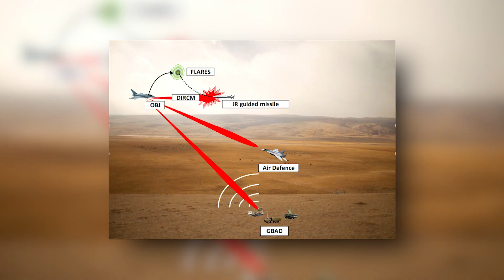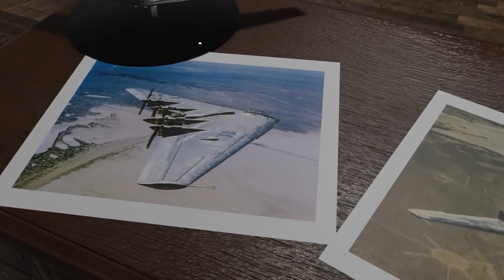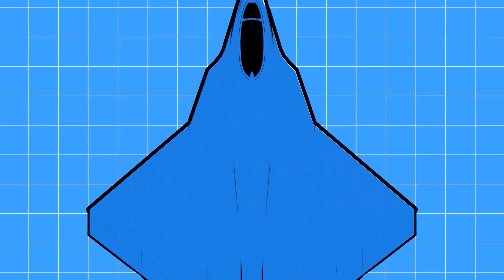The B-21 Raider, Specialty, Fast And Deadly, Explanation. - Air Force Bomber!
the b-21 raider and air force and northrop grumman

b-52 stratofortress

An American strategic bomber called the Northrop Grumman B21 Raider is currently being developed for the US AirForce. It will be a long-range, stealth intercontinental strategic bomber for the US Air Force that can deliver both conventional and nuclear missiles as part of the Long Range Strike Bomber programme.

What is the speciality of this bomber? How is it better than the ones we already have?

Let’s check out the future of the US’s Aerial Warfare.

The B-21 Raider, the newest bomber from the Defence Department, was unveiled at Palmdale, California, on December 22, 2022. The B-21 was presented at the Northrop Grumman aircraft factory amid dramatic music and lighting displays. According to Secretary of Defence Lloyd J. Austin III, the Air Force's B-21 will be the cornerstone of America's bomber force as the country's first strategic bomber in more than three decades.

About Tech enlarge live

🎥 Videos about the lockheed martin f-35, the b-26 and military transport
🎨 Written, voiced and produced by Tech enlarge live

❓ Copyright Questions
106 and 106A, the fair use of a copyrighted work, including such use by reproduction in